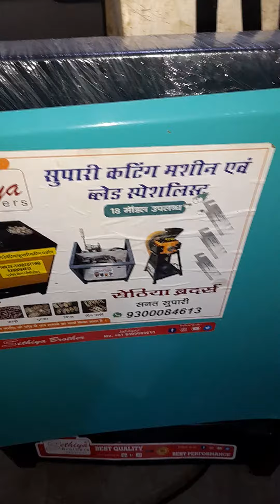Diamond Supari cutting machine @Sethiyabrotherssuparicutti2898 daymandsuparicutting 9300084613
आप फेसबुक चैनल से जुड़े

 आप इंस्टाग्राम पर भी हम से जुड़े रहे
 लिंक ओपन करें

जंबो फर्निशिंग सुपारी कटिंग मशीन का वीडियो देखने के लिए लिंक ओपन करें

आल टाइप चिप्स सुपारी कटिंग मशीन स्लाइडर पेटर्न पाउडर कोटेड बॉडी ब्लेड 7=5 इंच
डायमंड सुपारी कटिंग मशीन सिल्वर कोटेड बॉडी वीडियो देखने के लिए लिंक ओपन करें

automatic Supari cutting machin body plywood bled 7=5inch

सेमी ऑटोमेटिक सुपारी कटिंग मशीन बॉडी प्लाईवोड ब्लेड 7=5 इंच

मॉड्यूलर आटा चक्की वीडियो देखने के लिए लिंक ओपन करें 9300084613

मल्टीपरपस सुपारी कटिंग मशीन मॉडल नेम समयक्त 9 इंच हीटर कंट्रोलर के साथ#suparicutting